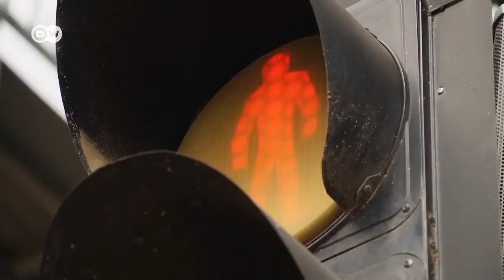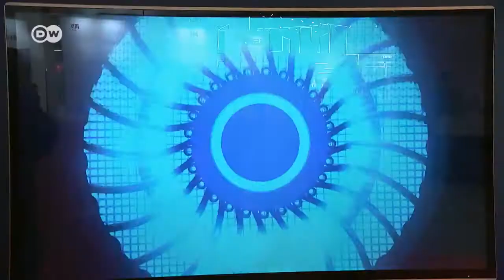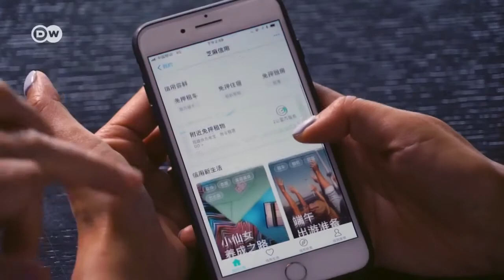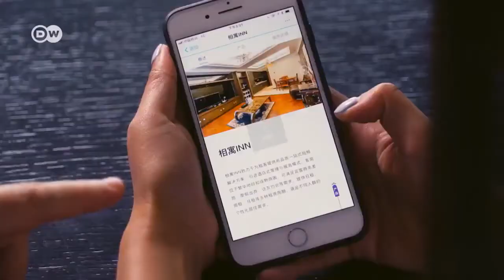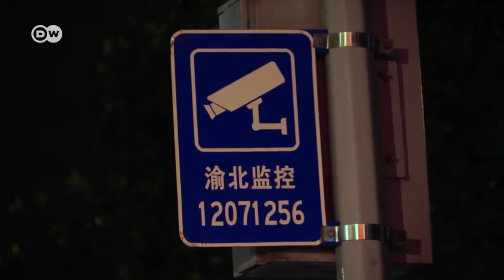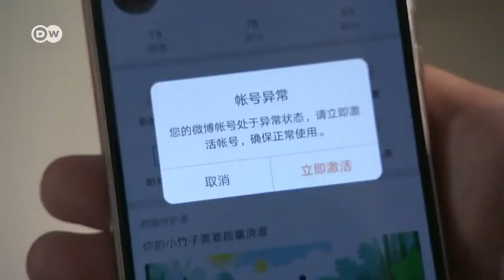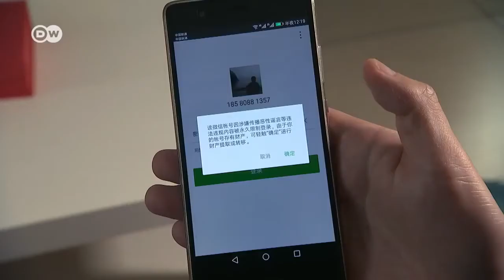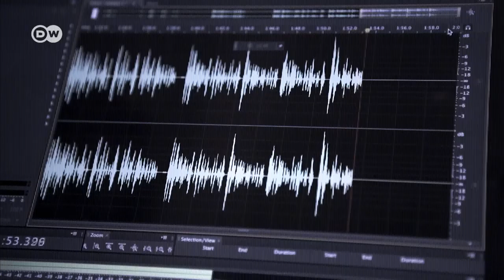China La Vigilancia Absoluta DW Documental